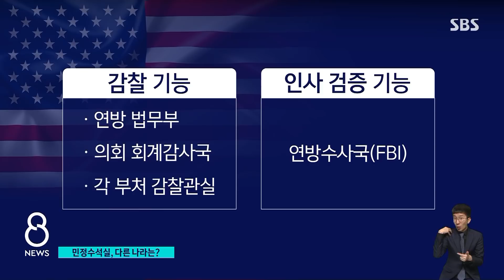논란 이어온 '막강 권한' 민정수석실…짚어본 과거 사례들 / SBS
감찰과 인사 검증, 또 정보 수집 같은 일을 해 온 청와대 민정수석실은 강력한 권한을 가진 만큼 그동안 논란도 끊이질 않았습니다.
한 곳에 집중돼 있던 권한을 여러 부처로 나눠야 한다는 지적이 많은데, 이 부분은 김관진 기자가 짚어봤습니다.

[제20대 대통령 윤석열 당선] 기사 더보기